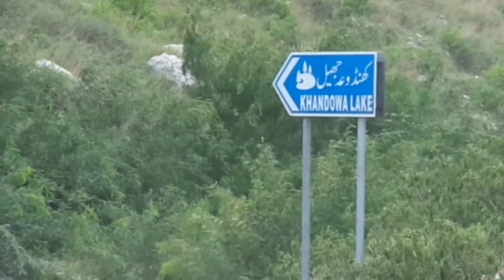The Beautiful Khandowa Lake (Also Known As: Swaik Lake) Kallar Kahar.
Swaik Lake (also known as: Khandowa Lake) (Urdu: کھنڈوعہ جھیل ‎) is a lake located in tehsil Kallar Kahar, Chakwal District of Punjab the province of Pakistan. It can be accessed through the M2 motorway linking Lahore and Islamabad. The lake is located about 10 kilometres (6.2 mi) from the Kallar Kahar and 48 kilometres (30 mi) southwest of city of Chakwal along the Motorway (M-2). A waterfall is also located at the lake. It is a popular tourist attraction and offers opportunities for swimming and diving.